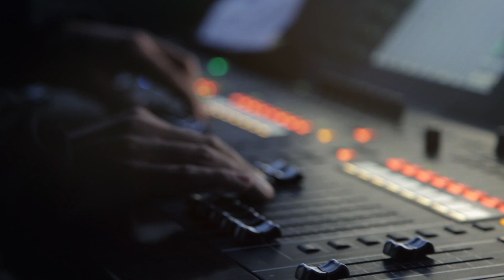Fills del Mar Tour - Miquel Abras (TEASER)